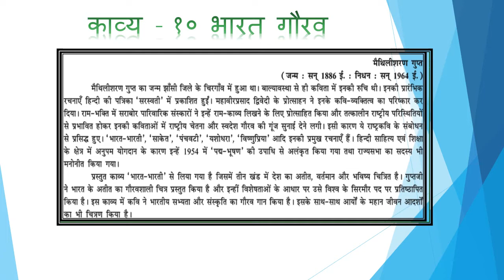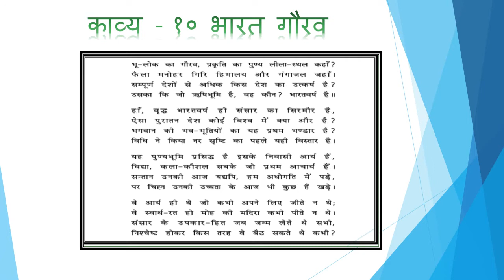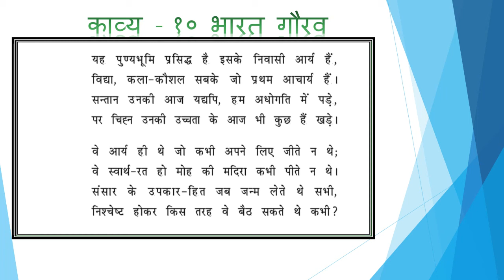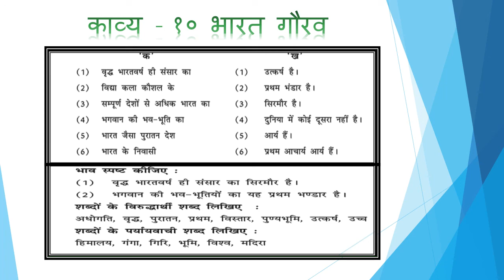काव्य १० भारत गौरव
સ્વાધ્યાયના પ્રશ્નોનાના જ્વાબ લખો.